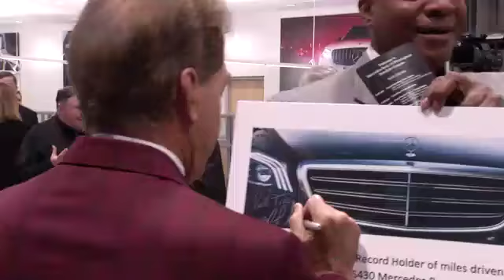Nick Saban Talks New Dealership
Mercedes Benz In Irondale